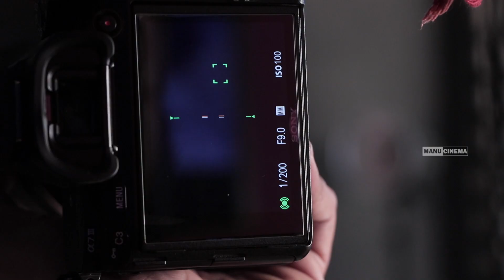FASHION SHOOT MAKING BEHIND THE SCENES | MANU CINEMA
manu cinema
FASHION SHOOT | MANU CINEMA | AELA NAGESH | MEROKA | SHWETA